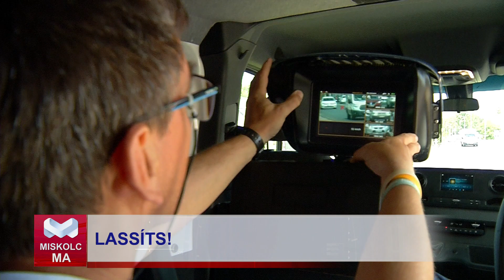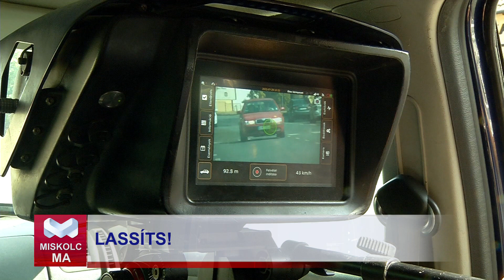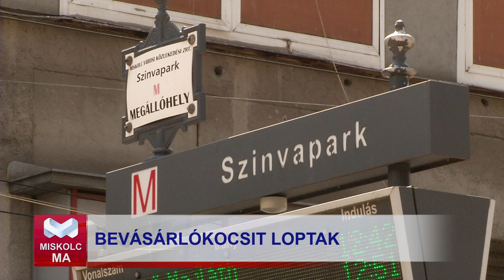Miskolc Ma 2022.07.29.